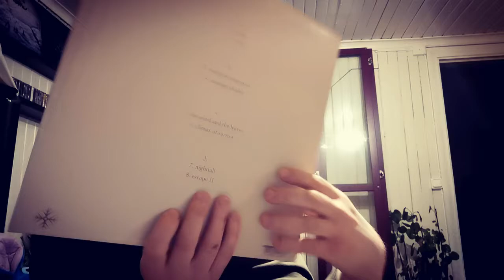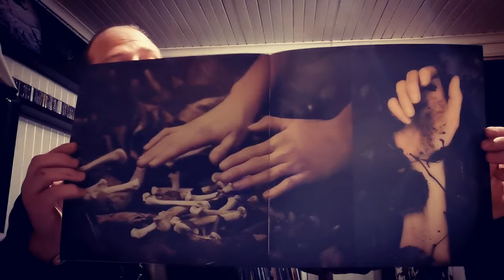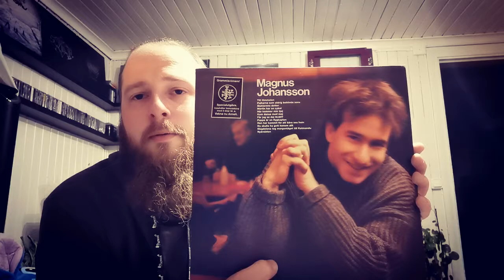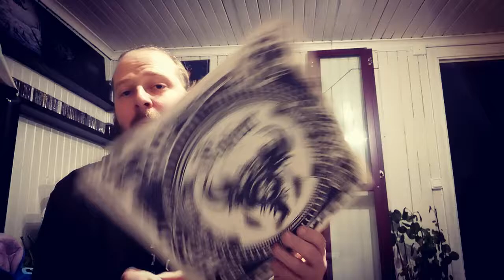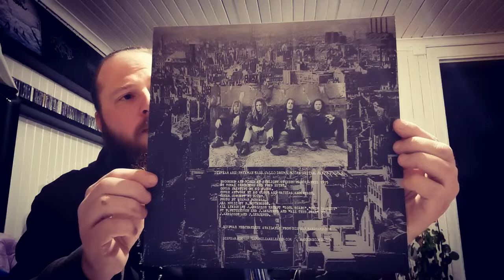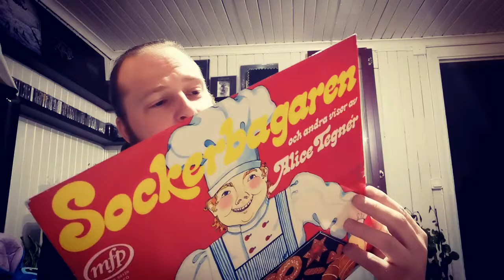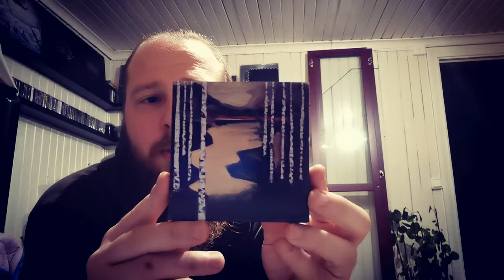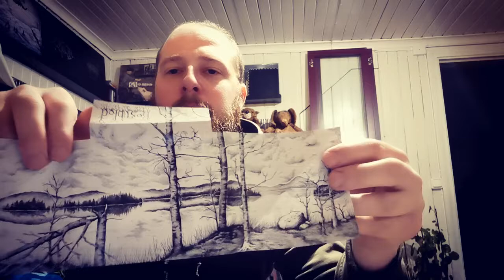New Arrivals: Coldworld, Disfear, Höstblod and more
In this episode I talk about the following albums.

Coldworld - Autumn

Magnus Johansson - S/T

Disfear - Live The Storm
(The one playing in the background)

Disfear - Soul Scars

Alice Tegnér - Sockerbagaren

Höstblod - Dikter Om Döden